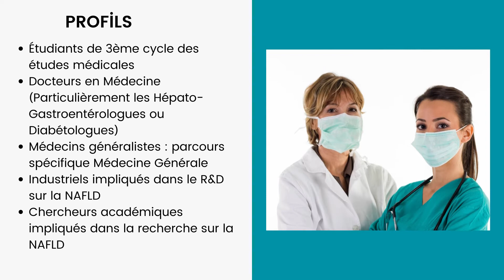Qu'est ce que le DU NASH ?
Découvrez le DU NASH. Ce DU forme les professionnels de santé sur la NAFLD pour une meilleure prise en charge de cette pathologie.

Vous êtes salarié ou demandeur d'emploi et vous souhaitez suivre une formation professionnelle en santé à l'Université d'Angers